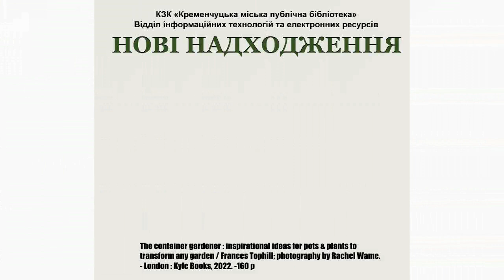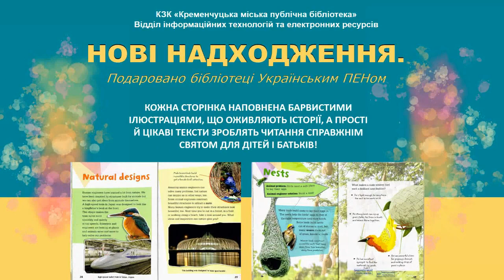my works in power point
multimedia presentations of books for libraries